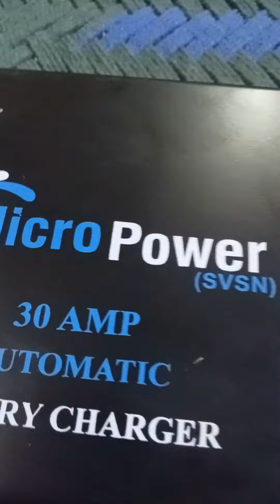charger battery charge Karne wala aadami Apne folder kya Junaid plumber